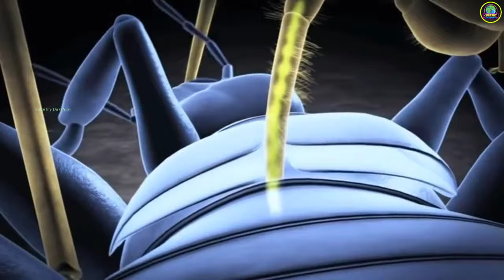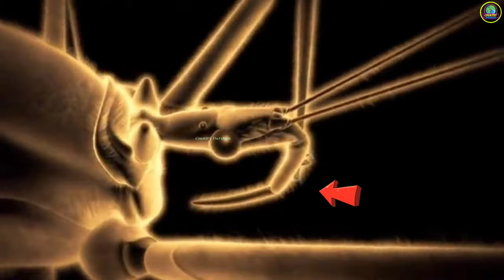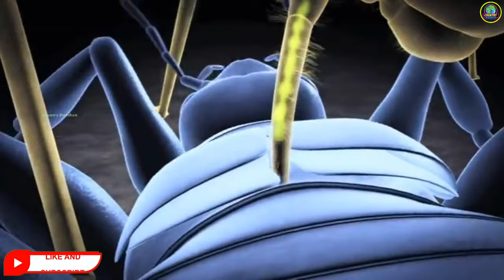अपने शिकार को गला कर पी जाता है Assassin Bug और छोड़ जाता हैं खोखला कंकाल || Country Darshan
•About This Video:- In this video we understand about the life of assassin bug a killing machine assassin bug is a very common pet of our surrounding that kill other insect very cruelly for  feed it is a nightmare for their prey .that's why people wants to know about the life  of assassin bug bahaviour assassin bug food and the environment where they live and reproduce. i hope you enjoy this video.